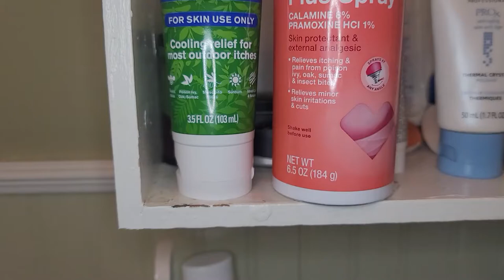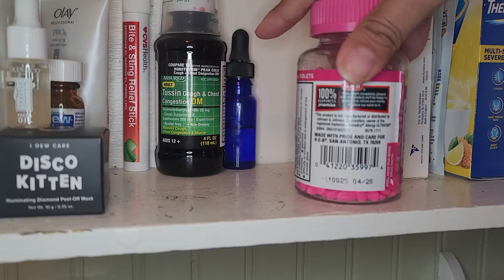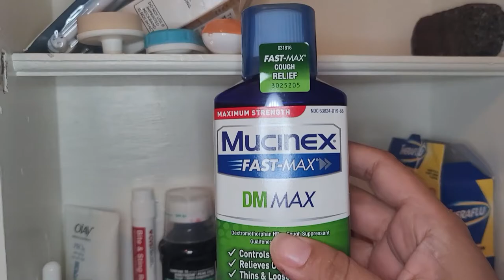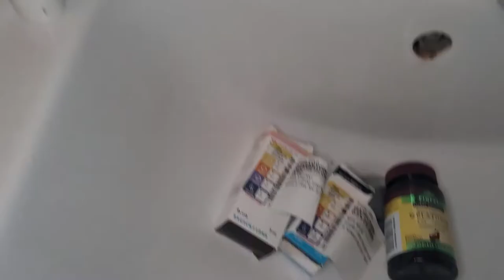Blue Buffalo Mercantile, Medicine Cabinets and Pajama Day - What’s Up Tejas?! – Episode 19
Nestled in Old Town Spring you will find the quaint little mercantile Blue Buffalo! We got to chat with Heather & Terra, Two Boss Babes pursuing the American Dream of Owning their own Small Business! Their colorful shop has many vendors and they specialize in Women's & Children's Apparel, Accessories, Home Decor & Annie Sloan Chalk Paint.

Friday was National Clean Out Your Medicine Cabinet Day!! Do you have more expired items then Trina? When was the last time you cleaned out your medicine cabinet and/or vitamins?

Friday was also National Wear Pajamas to Work Day! Covid has taken us to a new level of “casual” and with zoom it is now a running joke about being professional on top but pajamas on the bottom. Do you wear pajamas when you are working? Have you returned to work?

Timecodes
0:00 – Intro
0:04 – National Clean Out Your Medicine Cabinet Day
6:35 – Blue Buffalo Mercantile, Heather & Terra
22:23 – National Wear Pajamas to Work Day

QUESTION — Have a question about video networking, promoting your organization, advertising, interviews, or post in the comments section of this video!

Do you know of a great company that we should interview? Submit them

MISSION | We provide innovative networking and promotional solutions that inspire Texans and build on the friendship foundation of our origins.
VISION | To be Texas' most loved conduit for “bigger” connections and better lives.

As per and unless otherwise permitted under the United States Copyright Act, no part of the content of this video or any video published under What’s Up Tejas, Jenny Justice-Newmyer, Trina Silva, and other encompassed entities, shall be stored, copied, recreated, republished, or transported.
The advice, guidance, and principles outlined in all content produced by What’s Up Tejas, Jenny Justice-Newmyer, Trina Silva, and other encompassed entities are not guaranteed to be appropriate for your unique situation or business.  We recommend that as a consumer, you exercise your due diligence and research any and all strategies recommended to you before adopting them in your own business.  What’s Up Tejas, Jenny Justice-Newmyer, Trina Silva, and other encompassed entities are not responsible for any damages that result from an effort to implement the information provided in this or any other video, article, social media post, and related publications.  Your use and viewing of any materials and videos published by What’s Up Tejas, Jenny Justice-Newmyer, Trina Silva, and other encompassed entities confirms your acknowledgement and agreement that Texas law will apply to any and all disputes related to the aforementioned entities and that Texas will serve as the venue for any disputes, claims, and litigious activities related but not limited to the materials produced by What’s Up Tejas, Jenny Justice-Newmyer, Trina Silva, and other encompassed entities.
What’s Up Tejas, Jenny Justice-Newmyer, Trina Silva, and all other associated persons including but not limited to independent contractors, employees, and affiliates, research and review all content for this site to the best of their abilities but make no guarantees, representations, or warranties as to the complete accuracy and inclusion of all relevant information for each video, including but not limited to all video streams, suggested and provided links and resources.  All parties specifically disclaim any implied warranties of merchantability or fitness for any and all purposes.